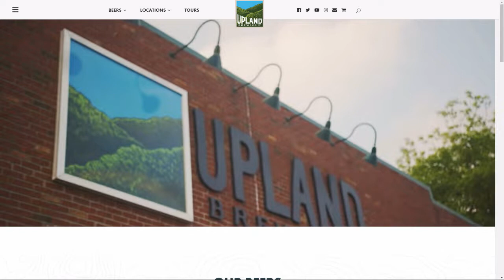Upland Brewing Company on Free Beer Friday (HD Version)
Dive into the Denton craft beer scene on Free Beer Friday with Ben Esely of The Bearded Monk! Tonight we are talking LIVE with Upland Brewing Company! Google Play & iHeartRadio